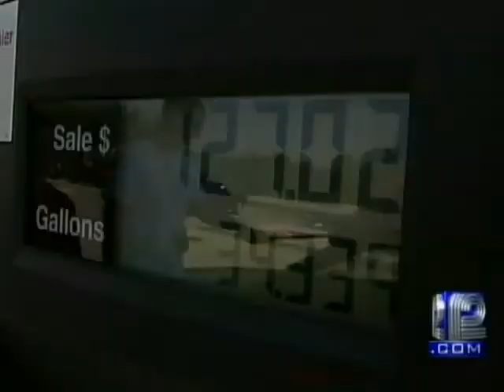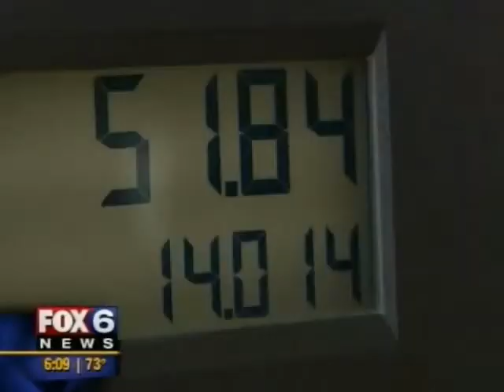Free Gas Friday with KISS FM!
KISS FM Milwaukee gave away 1000 gallons of gas - for FREE!